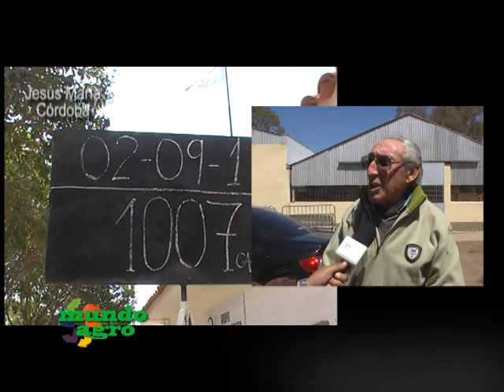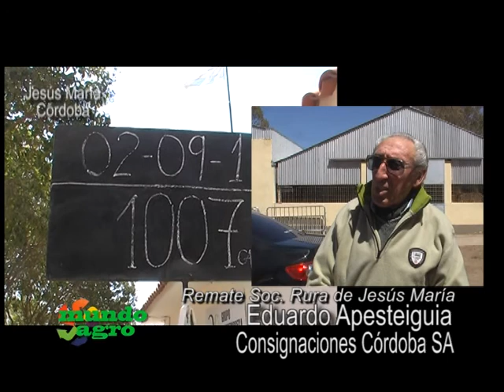MUNDO AGRO 03MIE02OCT2013 REMATE SRJM EDUARDO APESTEIGUIA CONSIGNACIONES CBA